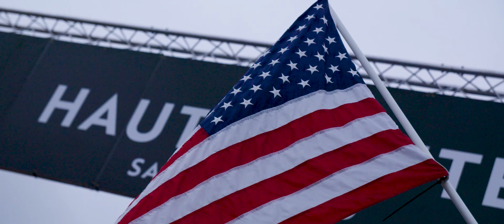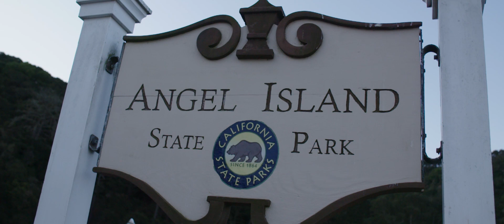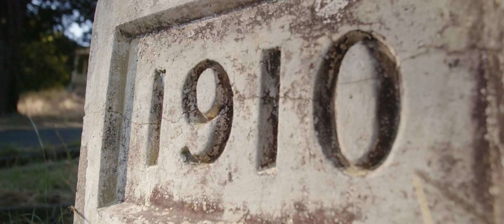HAUTE ROUTE SAN FRANCISCO 2019 - STAGE 3